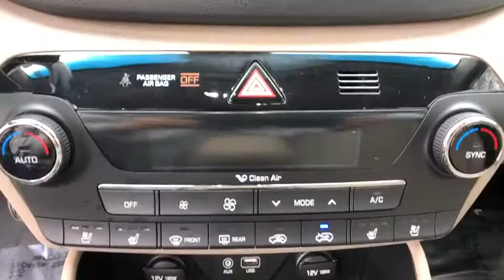2016 Hyundai Tucson Danbury, Newtown, Ridgefield, Brookfiels, New Fairfield, CT K2774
2016 Hyundai Tucson AWD 4dr Limited - Stock#: K2774 - VIN#: KM8J3CA29GU121511

Danbury Automotive
100-102 Federal Road

$2400 below NADA Retail! EPA 28 MPG Hwy/24 MPG City! CARFAX 1-Owner LOW MILES - 28022! Moonroof Nav System Heated Leather Seats Power Liftgate Back-Up Camera All Wheel Drive OPTION GROUP 03 Aluminum Wheels AT OUR KIA LOCATION! KEY FEATURES INCLUDE: Navigation Leather Seats All Wheel Drive Power Liftgate Back-Up Camera Rear Spoiler MP3 Player Privacy Glass Keyless Entry Remote Trunk Release. OPTION PACKAGES: OPTION GROUP 03 Limited Ultimate Package 03 Automatic Emergency Braking (AEB) Front Map Lamps LED Backup Warning Sensors High Intensity Discharge Headlights Dynamic Bending Light (DBL) Lane Departure Warning System (LDWS) Panoramic Sunroof one-touch open and rear shade Supervision Cluster Ventilated Front Bucket Seats Heated Rear Seats. Hyundai Limited with RUBY WINE exterior and BEIGE interior features a 4 Cylinder Engine with 175 HP at 5500 RPM*. EXPERTS CONCLUDE: KBB.com explains If you want a small SUV with style sophisticated technology and great fuel economy put the 2016 Hyundai Tucson on your consideration list.. Great Gas Mileage: 28 MPG Hwy. AFFORDABLE: This Tucson is priced $2400 below NADA Retail. Approx. Original Base Sticker Price: $31300*. Vehicle price includes Dealer Finance Rebate of between $500-$750 dollars. This rebate is only available to finance customers. Customers paying cash are not eligible for this discount and vehicle price is subject to change. See dealer for full offer deta Pricing analysis performed on 10/26/2019. Horsepower calculations based on trim engine configuration. Fuel economy calculations based on original manufacturer data for trim engine configuration. Please confirm the accuracy of the included equipment by calling us prior to purchase.